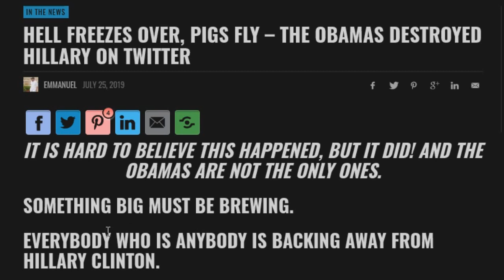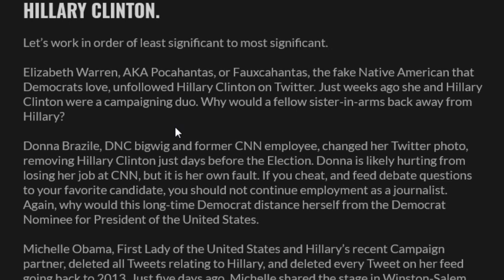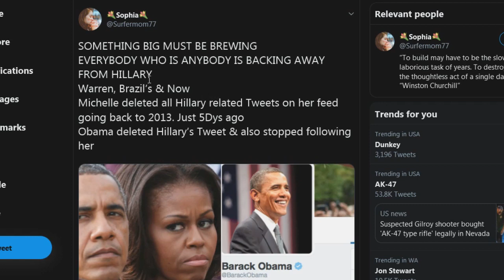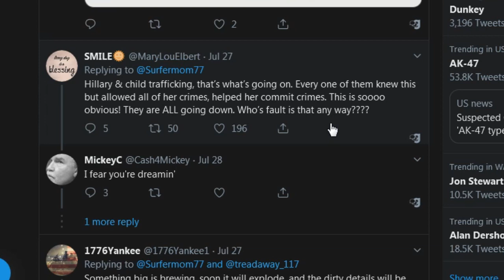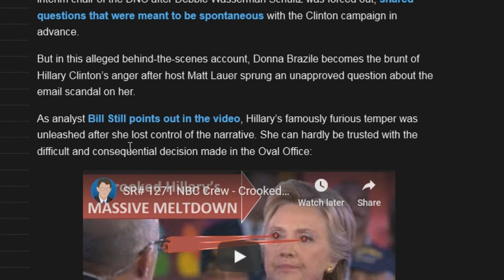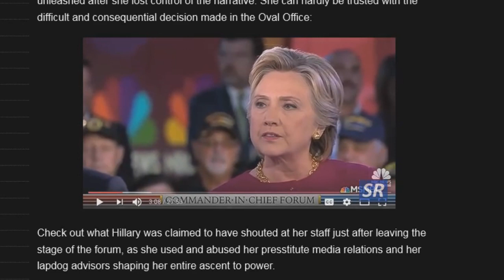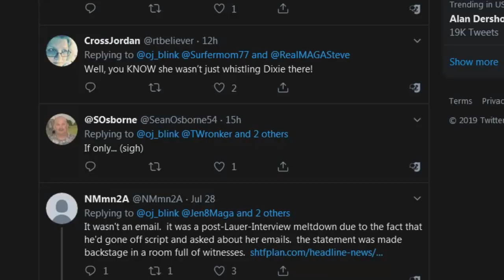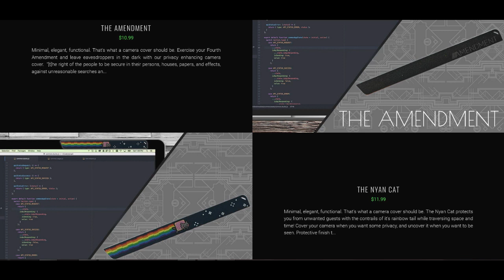Obama DESTROYS Hillary Clinton As WikiLeaks Vows to Put Her in Jail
Obama and others are deleting Hillary Clinton on twitter... what could be happening?

Macbook Camera Cover (I recommend the NyanCat version)

SOMETHING BIG MUST BE BREWING
EVERYBODY WHO IS ANYBODY IS BACKING AWAY FROM HILLARY

“She Was In Full Meltdown”: Hillary Unleashed On Donna Brazile For Unapproved Debate Question

HELL FREEZES OVER, PIGS FLY – The Obamas DESTROYED Hillary On Twitter